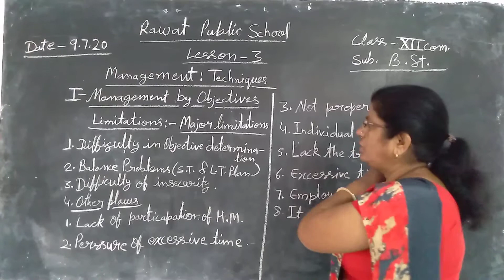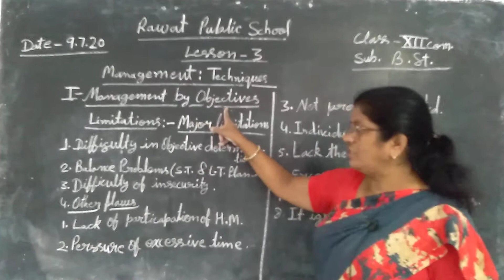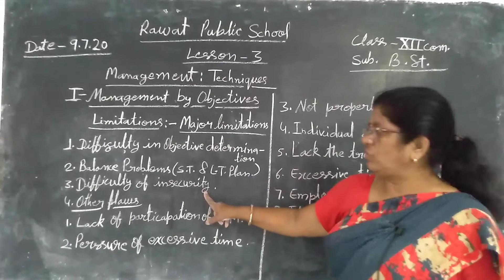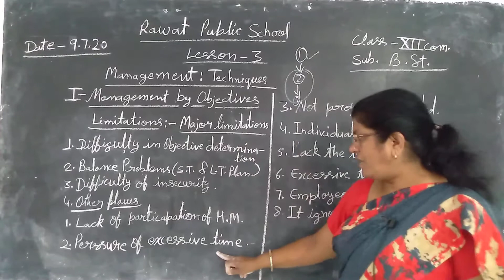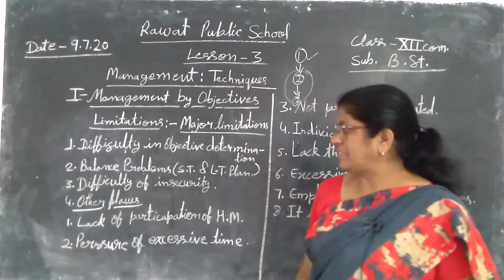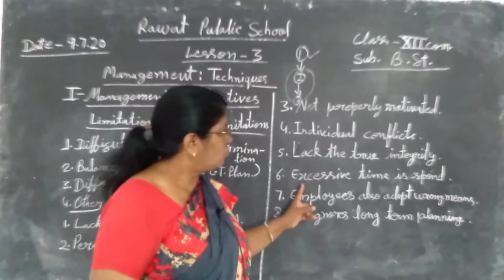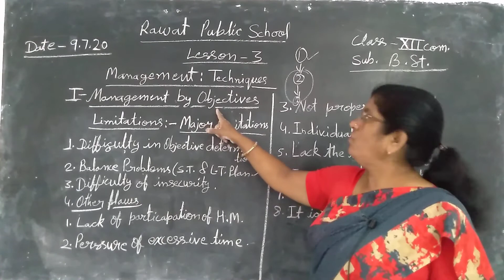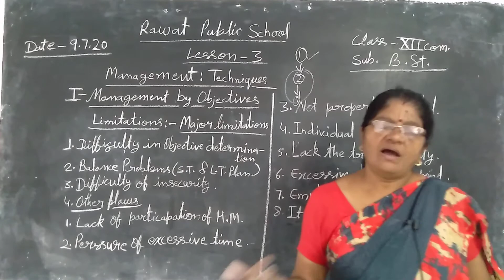Class 12 comm. L 3